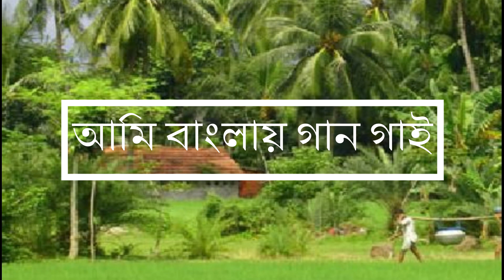noboborsho ,noboborshospecial ,amibanglaygaangai ,banglagaan ,gaan ,fragrancesoflife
"Ami Banglay Gaan Gai" (Bengali: আমি বাংলায় গান গাই) is a patriotic song by Bengali poet and composer and singer Pratul Mukhopadhyay. The song was elected as sixth greatest Bengali song of all time by BBC Bangla.

Lyrics
আমি বাংলায় গান গাই
আমি বাংলার গান গাই
আমি আমার আমিকে চিরদিন
এই বাংলায় খুঁজে পাই

আমি বাংলায় দেখি স্বপ্ন
আমি বাংলায় বাঁধি সুর
আমি এই বাংলার মায়াভরা পথে
হেঁটেছি এতটা দূর

বাংলা আমার জীবনানন্দ
বাংলা প্রাণের সুখ
আমি একবার দেখি
বার বার দেখি
দেখি বাংলার মুখ

আ...আহা আহা..আহা হা আহা আহা
আহা হা আহা আহা আ হা আহা আহা

আমি বাংলায় কথা কই
আমি বাংলার কথা কই
আমি বাংলায় হাসি
বাংলায় ভাসি
বাংলায় জেগে রই

আমি বাংলায় মাতি উল্লাসে
করি বাংলায় হাহাকার
আমি সব দেখে শুনে ক্ষেপে গিয়ে
করি বাংলায় চিৎকার

বাংলা আমার দৃপ্ত স্লোগান
ক্ষিপ্ত তীর ধনুক
আমি একবার দেখি
বার বার দেখি
দেখি বাংলার মুখ

আমি বাংলায় ভালবাসি
আমি বাংলাকে ভালবাসি
আমি তারি হাত ধরে সারা পৃথিবীর
মানুষের কাছে আসি

আমি যা কিছু মহান বরণ করেছি
বিনম্র শ্রদ্ধায়
মেশে তেরো নদী সাত সাগরের জল
গঙ্গায় পদ্মায়

বাংলা আমার তৃষ্ণার জল
তৃপ্ত শেষ চুমুক
আমি একবার দেখি
বার বার দেখি
দেখি বাংলার মুখ